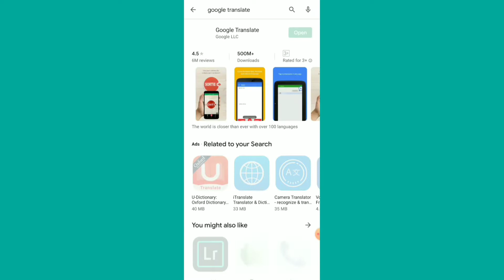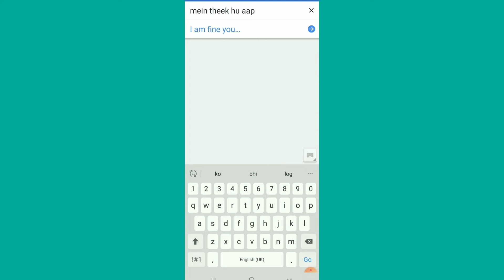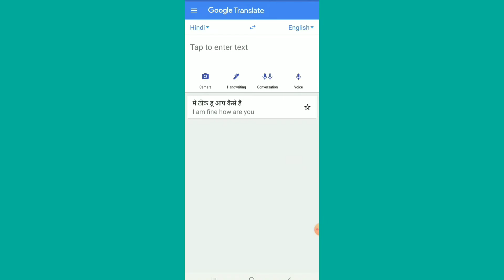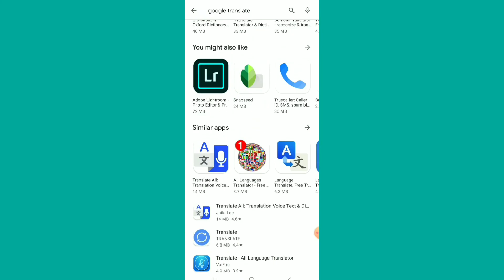अगर इंग्लिश नहीं आती तो ये setting करो और whatsup पर english मे बात करो (new trick 2020)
Hy frnds is app ki help se ap kisi bhi language me bat kar sakte h ye app play store me available h

My camera
My tripod
My mic
My laptop
My light

tags for reference :

hindi se English kaise seekhe, hindi se English,
hindi se English me translate app, hindi se English seekhne k liye, hindi se English bolna seekhe, hindi se English seekhne ka tarika